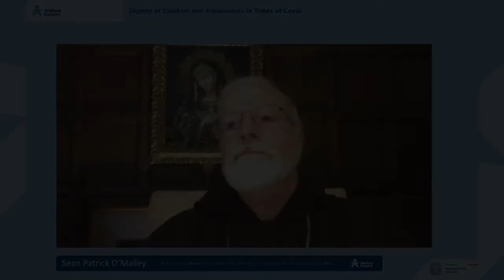Sean Patrick O'Malley, in occasione della Giornata Nazionale Contro la Pedofilia 2021.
La pandemia ha dimostrato la grande capacità di Internet di creare relazioni. Tuttavia, è essenziale promuovere le migliori pratiche per capire come rispondere alle sfide per proteggere i bambini dai pericoli online.

▶️ Rivedi l'intervento di Sean Patrick O'Malley, Arcivescovo di Boston, a Dignità dei Bambini e degli Adolescenti al Tempo del Covid” l'evento realizzato in occasione della Giornata Nazionale Contro la Pedofilia dello scorso 5 maggio 2021.

The pandemic has shown the Internet's great capacity to create relationships. However, it is essential to promote best practices to understand how to respond to the challenge of protecting children from online dangers.
▶ ️ Watch again the speech by Sean Patrick O'Malley, Archbishop of Boston, on "Dignity of Children and Adolescents at the Time of Covid" on the National Day Against Pedophilia last May 5, 2021.